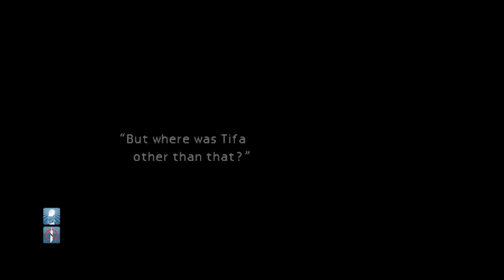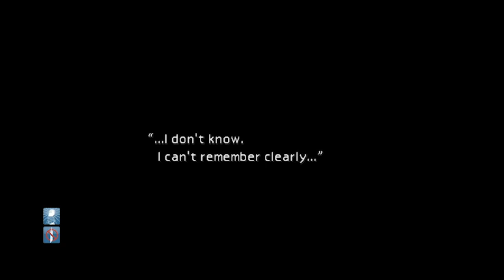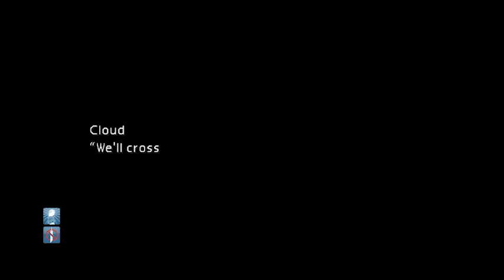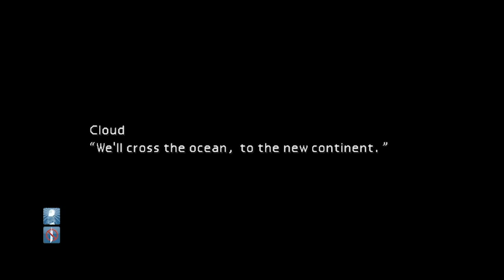Final Fantasy 7 Original Story Part 2 for Final Fantasy 7 Remake Rebirth.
PlayMovie 128Min
Script English

Let’s make and find out more good scene!